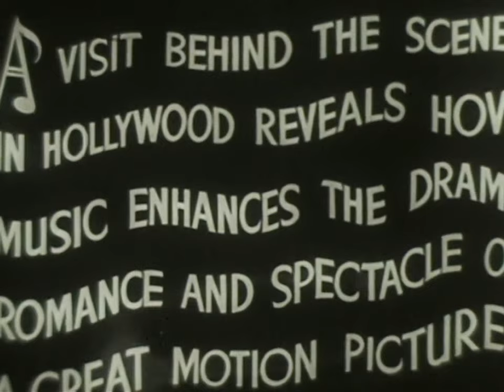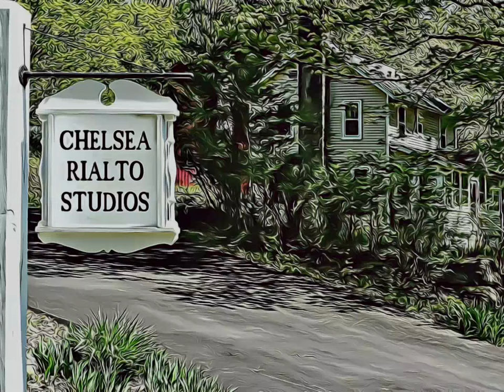Victor Young Scoring WELLS FARGO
This is a sequence from a 1937 Paramount short, narrated by Gayne Whitman, that chronicles Victor Young composing the musical score for Frank Lloyd's epic drama WELLS FARGO. Notable in this short are scenes that were deleted from the film soon after the original release. The film first played at 115 minutes and now survives only in a 97 minute cut. The bald fellow "helping" Young conduct is studio musical director Boris Morros, a Russian-born member of the American Communist Party who later founded Federal Films with William LeBaron and after that became a double agent for the FBI. This is a transfer from a 16mm reduction print. The hair at the top was in the 35mm gate when the neg was struck.